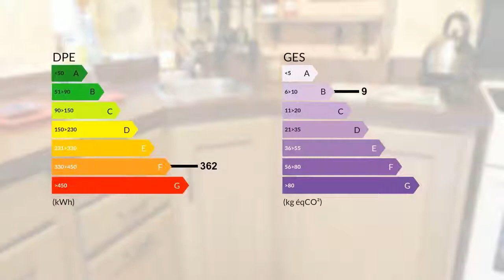CENTRE PAYRAC, CHARMANTE MAISON DE VILLAGE MEUBLEE TRES CHAL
A Payrac, village avec tous commerces et commodités, cette maison vous charmera par son intérieur chaleureux très cosy. La rénovation a été effectuée avec goût et de beaux matériaux. Elle vous propose au RC la pièce à vivre de 19 m² avec cuisine ouverte équipée. A l'étage, chambre de 13 m² avec balcon, rangement et salle d'eau de 3,50 m avec douche à l'italienne. Combles isolées 15 m². Sol en carrelage et parquet chêne, escalier en chêne. Poêle à pellets au RC et convecteurs, fenêtres PVC double-vitrage, tout à l'égout. Une dépendance de 28 m² se trouve à 50 m. Taxe foncière 284 euro. Diagnostics OK. Idéal première acquisition, maison de vacances. Au coeur des sites touristiques du Périgord et du Quercy. Autoroute A20 à 19 km. Annonce rédigée par un agent mandataire, honoraires inclus de 5000 euro à charge acquéreur. - Annonce rédigée et publiée par un Agent Mandataire

Prix hors honoraires : 55000 €
DPE : F
GES : B